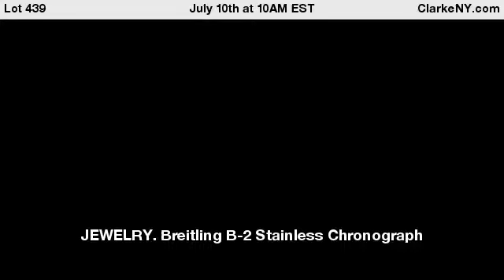JEWELRY. Breitling B-2 Stainless Chronograph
Automatic Watch with Box and Papers. A Breitling B-2 stainless steel automatic watch Ref #. A42362. This watch features approx. 44mm (excluding crown) stainless round watch case, sapphire crystal, bidirectional steel compass bezel, luminous dot indices, applied high polished silver tone 12 o'clock Arabic numeral, luminous silver tone sword hands, fly-back hand (retour-en-vol), date window located at the 4:30 position, circular slide rule with logarithmic scale, sub seconds dial located at the 3 o'clock position, 3 hour totalizer located at the 6 o'clock position, 10 minute totalizer located at the 9 o'clock position, Breitling two-piece strap with a Breitling stainless deployment clasp and a fine Swiss made Breitling Cal. 42, 38 jewel automatic movement. Accompanied by box, papers, and accoutrements. From a New Canaan, CT estate. Dimensions: lugs measure approx. 22mm. By consignor provenance this watch was overhauled by Breitling and a replacement two-piece strap with a deployment clasp was added in lieu of the stainless bracelet . - For Auction on July 10th at 10AM EST at ClarkeNY.com